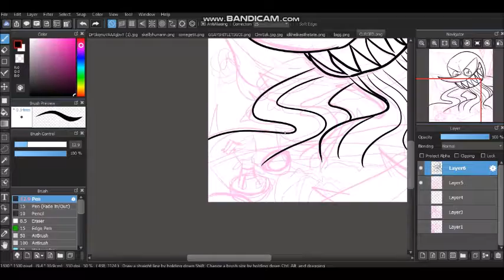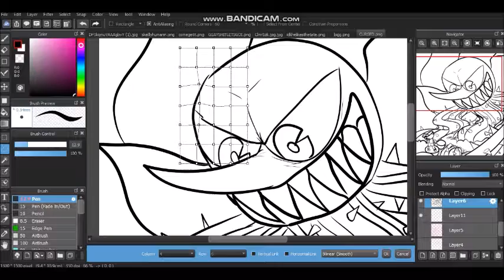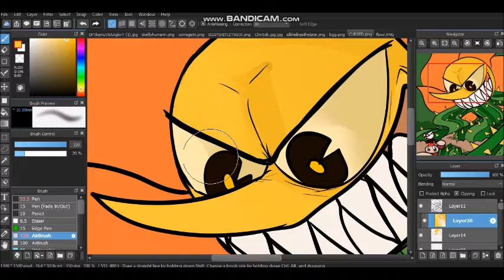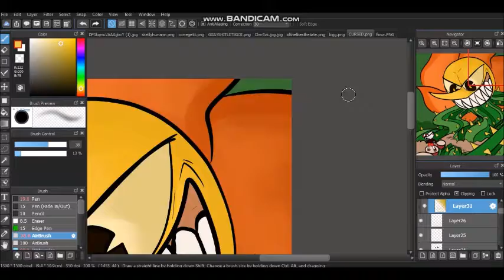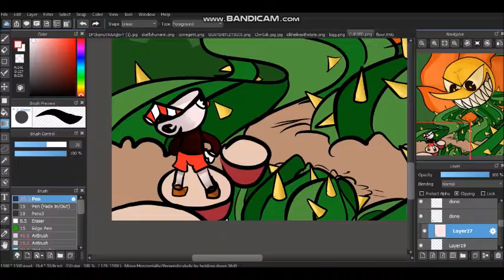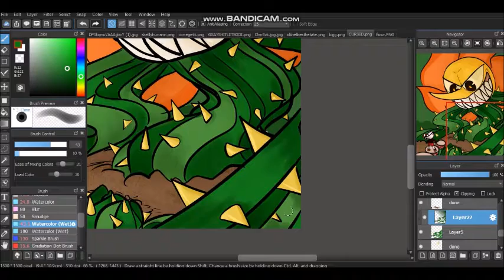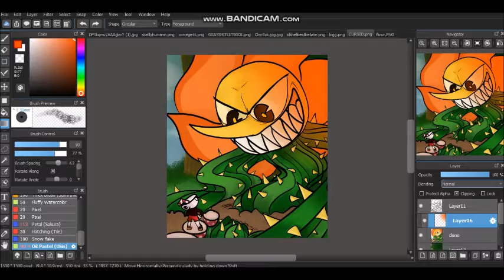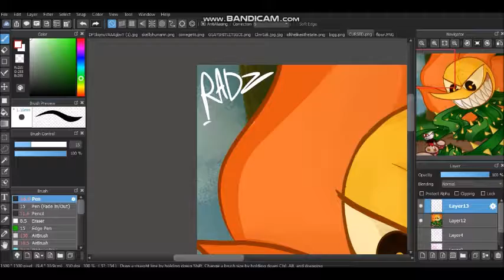+FANART+ Cagney Carnation +SPEEDPAINT+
I died over 20 times from this flower fuck but I love him anyways.